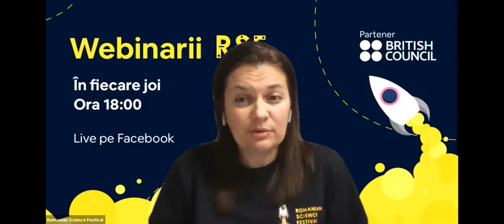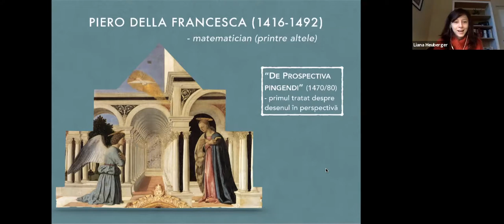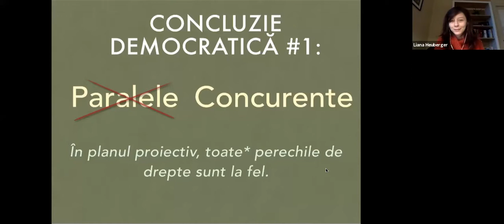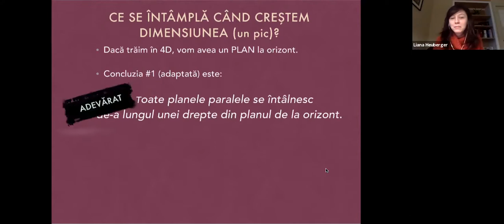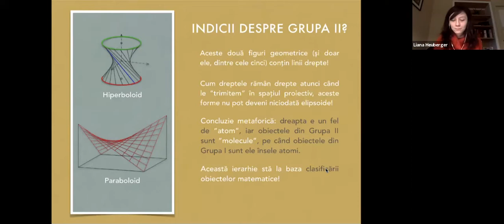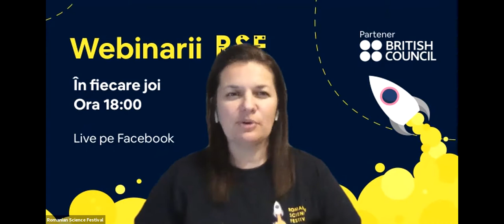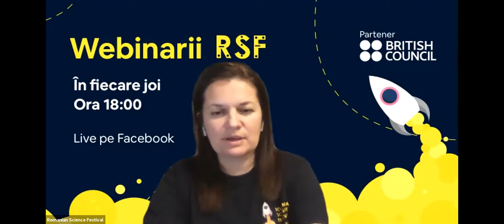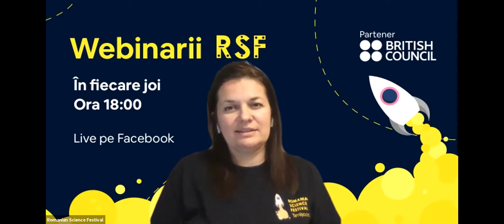De la proiecții si perspective la cercetare matematică - Liana Heuberger (Université D'Angers)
Poate credeți că arta nu are de-a face nimic cu matematica. Totuși, Liana Heuberger, cercetător în matematică la Universitatea d'Angers, ne va demonstra în webinarul de joi că aceste două lumi nu sunt așa de deconectate pe cât am crede noi.

🖌 Cum au reușit pictorii renascentiști să reprezinte corect obiecte din lumea înconjurătoare?
📏 Există un spațiu unde distincția dintre drepte paralele și drepte concurente dispare?
❓Cum reușim să distingem între obiecte matematice complexe și obiecte fundamentale, de bază?

Aceste 3️⃣ întrebări sunt mult mai interconectate decât par la prima vedere. Împreună vom explora povestea spațiului proiectiv, urmărindu-i drumul de la artă la matematică și înapoi.

🧐 Nu fiți plictisiți! Fiți curioși!

Partenerul seriei de webinarii RSF Live este British Council Romania.